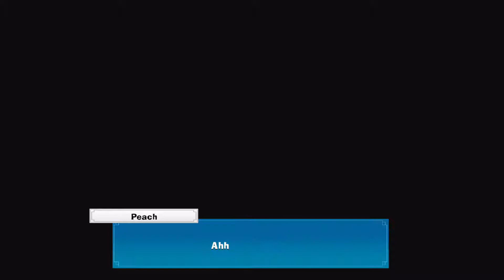Luigi's Mansion 3: Playthrough #1 'Nintendo Switch' (no commentary)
Grab a coffee/tea or a beer and Sit back relax and enjoy.